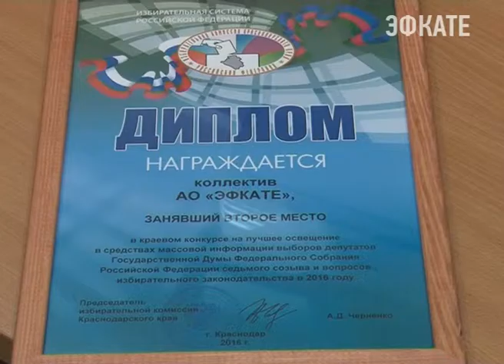Телекомпания ЭФКАТЕ отмечена за лучшее освещение выборов-2016. Новости Сочи Эфкате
В краевом конкурсе на лучшее освещение выборов депутатов Государственной думы и вопросов избирательного законодательства мы заняли второе место.
Сочи. Новости.
Телеканал Эфкате.